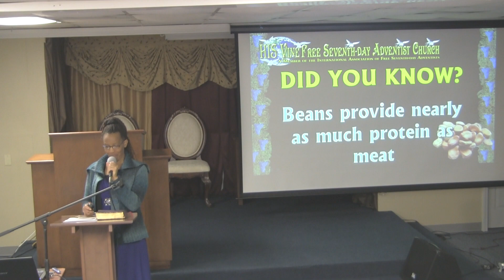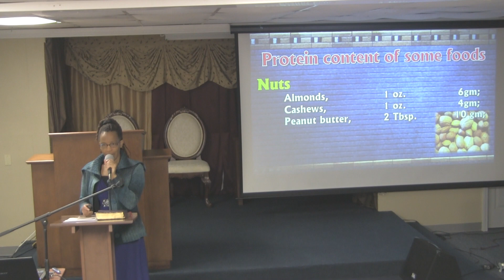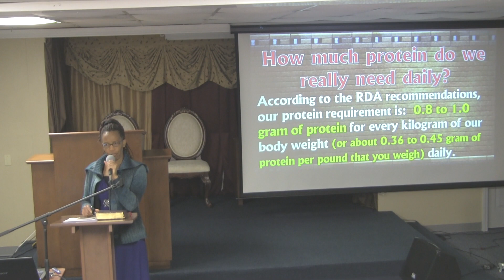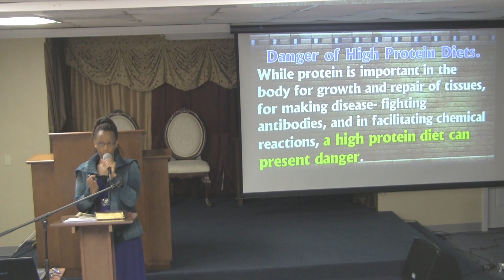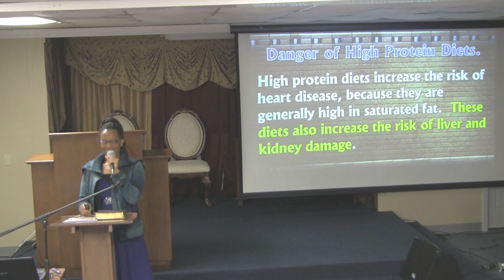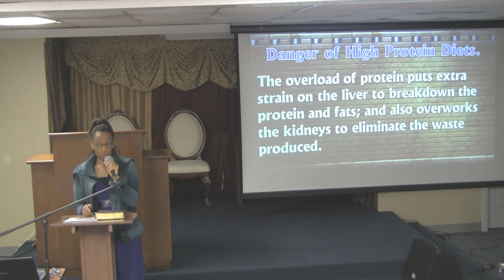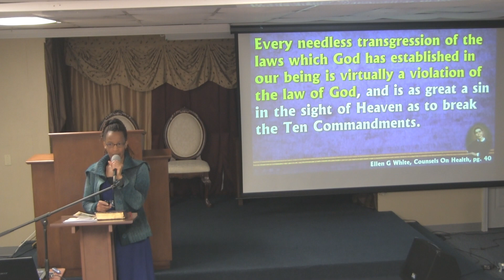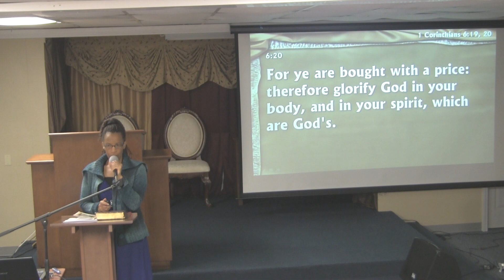Did You Know - Non Meat Protein Sources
Did You Know - Protein Sources - Non Meat Ways to get your Needed Protein - By Sister Glenis Dodds-Mills, RD, LD/N - Port St Lucie FL At HIS Vine Free Seventh-day Adventist Church

It is our Prayer that all who want to hear Present Truth will watch our sermons here online. We post every week here on our Church YouTube Channel the Sabbath Worship Service.